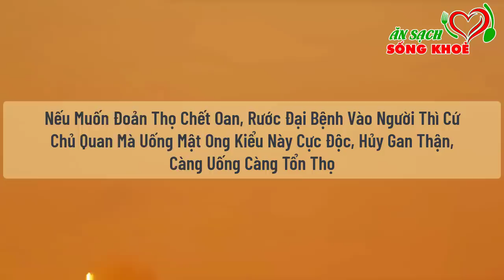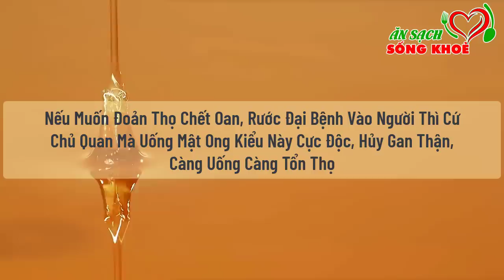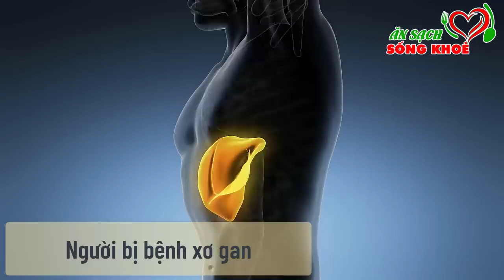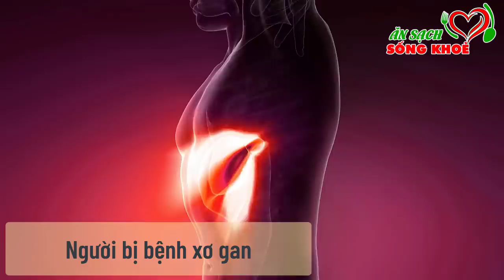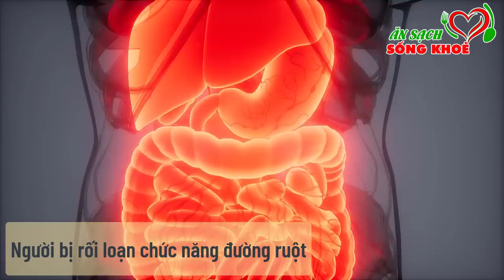Bà Con Chú Ý: UỐNG MẬT ONG Cực Độc Nếu Chưa Biết Điều Này, Ngoan Cố Ăn Là Sống Thực Vật Suốt Đời